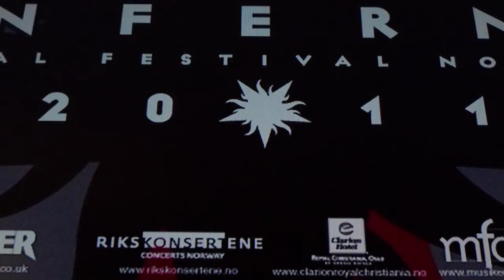Vaernes - 2011 - Inferno Festival